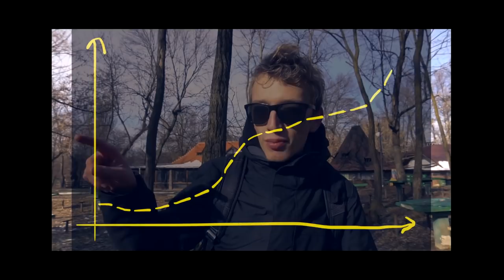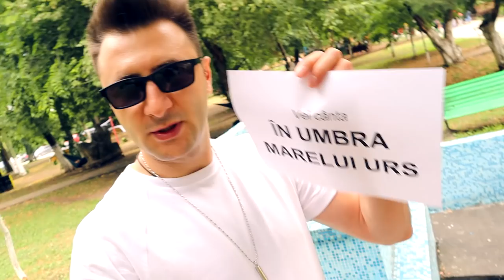Cum l-am MANIPULAT pe Cristian Dascălu